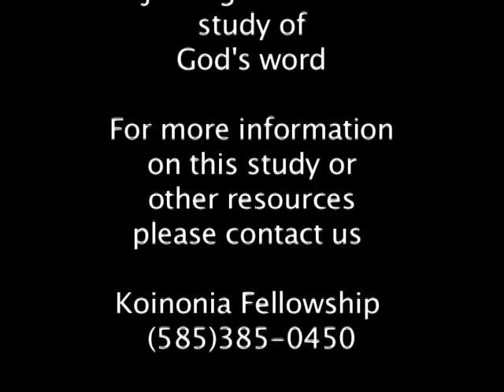Frank Carbone..."Being Filled with The Spirit"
While sharing from Mark 5, Frank touches on the aspect of being "filled with the Spirit." As virtue flowed from Jesus to the woman with the issue of blood, Mark 5:25-34, she was healed. What does it mean to be "filled with the Spirit?"